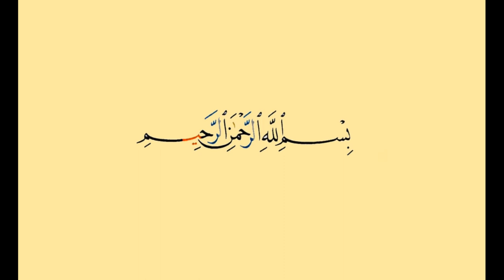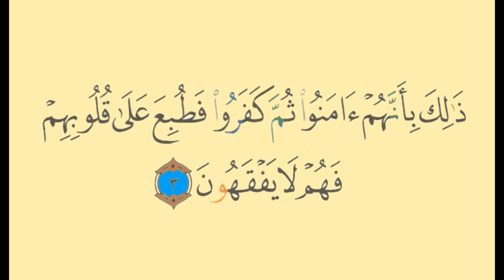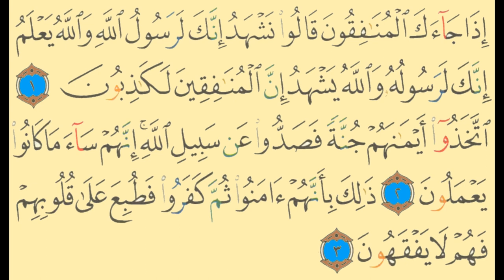Surah Al-Munafiqoon Memorization (part 1) ayat 1-3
Surah Al-Munafiqoon verse by verse memorization with Tajweed.
Reciter: Sheikh Mishary Rashid Alafasy.